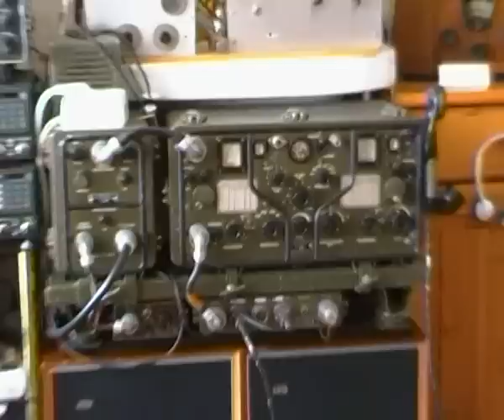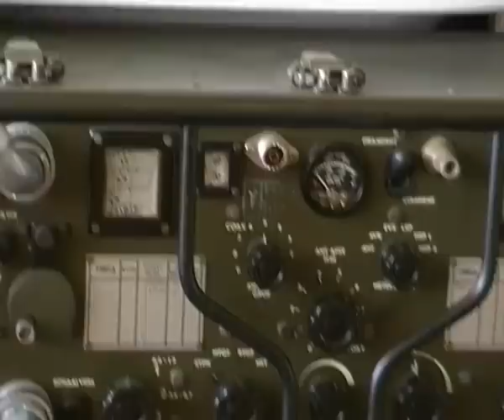Radio museum Groningen deel 6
GRC 3030